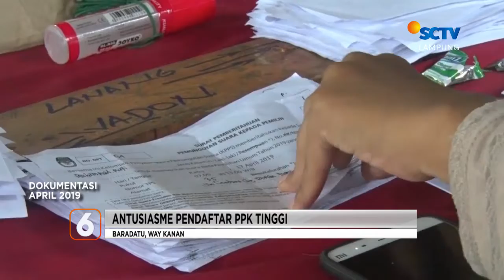Kapan Jalan Kami Diperbaiki? | Liputan 6 Lampung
Liputan 6 Lampung, 28 November 2022 Part 2